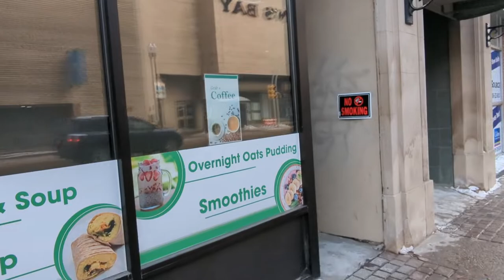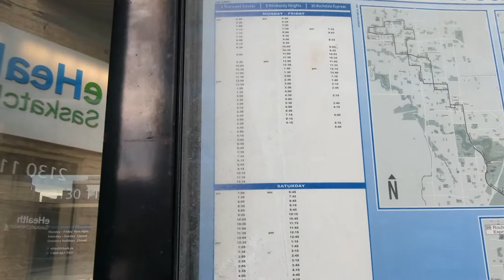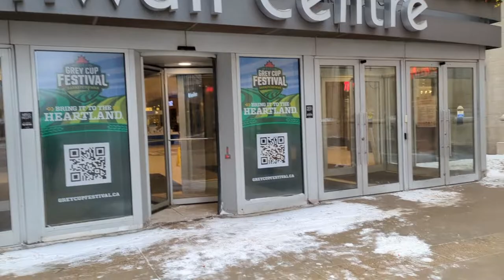Canada Regina Vlog 1| Cornwall Center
Hello friends this is my first vlog video if you like it Please share the video and yes I will be making more videos and posting it soon I have content but editing part left